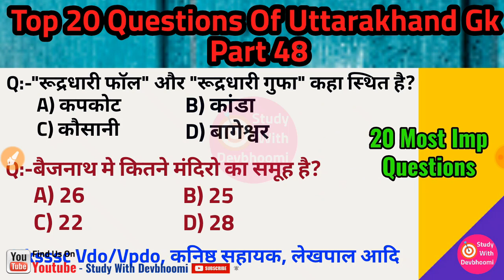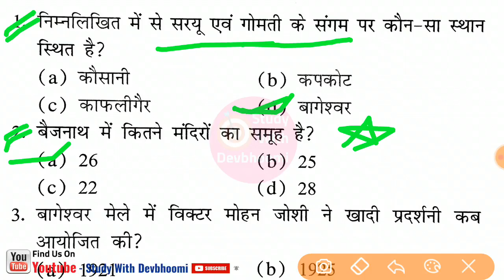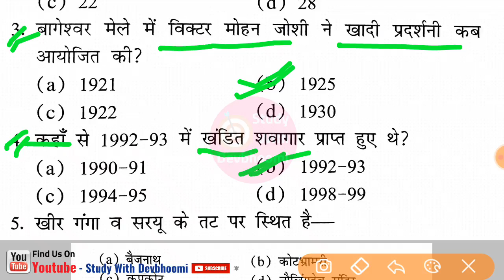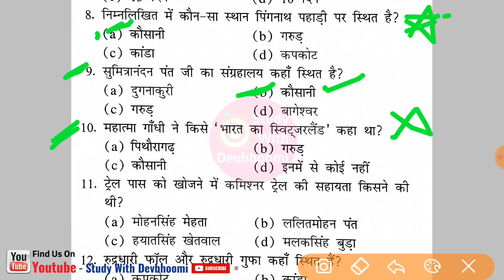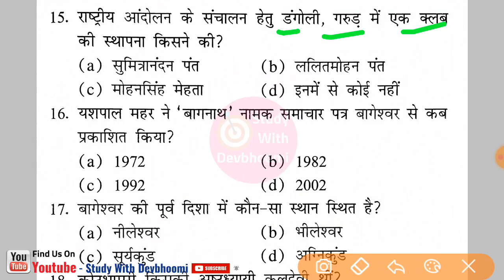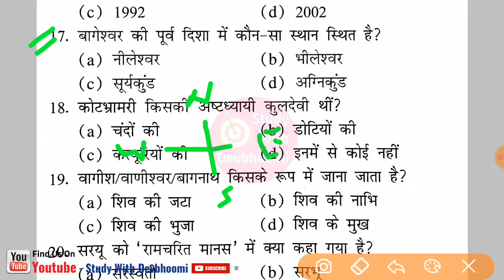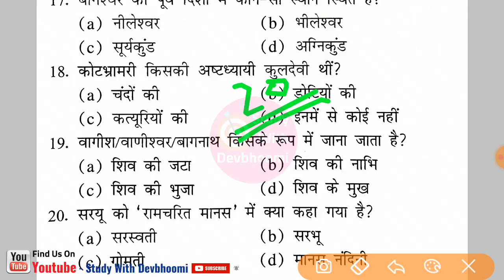Top 20 questions of uttarakhand gk part 48 | उत्तराखण्ड सामान्य ज्ञान के 20 महत्वपूर्ण प्रश्न | Ukgk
.Pdf/E-books.